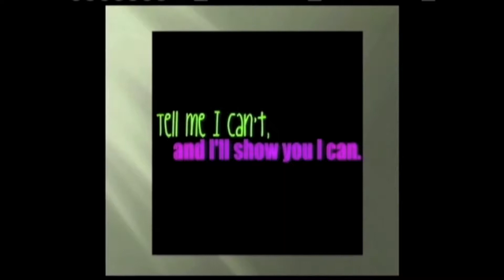10 25 2021 News Show